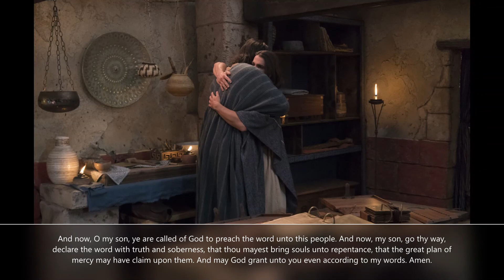Visual Narrative of Alma Teaching Corianton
This is one in a series. Other video albums include Book of Mormon & New Testament Illustrations, Scripture Quotes, Visual Narratives, General Conference Summaries, and Topical Picture Quotes by General Authorities.

PURPOSE
I use these videos albums similar to the way reverent music is used. They invite the Spirit, facilitate pondering and meditation, and can enhance scripture study.

The text was taken directly from the Book of Mormon record. A free copy of which can be ordered by following this

RECOMMENDATIONS
Tenebrae, The Tabernacle Choir at Temple Square, Book of Mormon Videos, and Come Unto Christ all have their own YouTube channels.